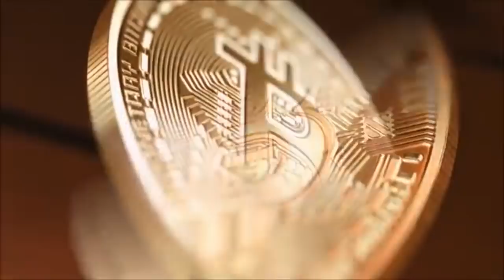Aptoide Over Coinbase? Could AppCoins APPC Push a Google or Apple Cryptocurrency | CryptoBot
In today’s video we are discussing the potential for a huge moon behind App coins. But also why app coins may push for a Google crypto token. Firstly what is app coins u may ask— See my past video on app coins for a full overview, but in short app coins are coins to be rewarded to Android users based on them using downloaded apps on Aptoide. Aptoide is the #1 alternative to the google play store, users will also use the tokens to make purchases, and may be sent from one to another. Buying the coin or me pumping it to you is not the purpose of this video though. My proposition is that Aptoide could over throw Coin base. First let us examine Aptoide road map for 2018. Q1 will release the beta version with app coins support. Q2 will feature the roll out of app coins onto the actual Aptoide App Store market, and any others that may have joined. Q3 will roll out the coins to all Aptoide clients. By the end of the year over 200 million users will have access to purchase, trade, or hold app coins right from the app. To put this into perspective coin base currently has roughly 13.5 million users. Give app coins 15 times more users! So what makes app coins so special. Well if u don’t know you can save a lot of money purchasing bitcoin and other large cryptos on G DAX for no fees at all vs coin base. So what makes coin base so popular. How about the fact that it’s an app. But coin base is riddled with fees. That’s were app coins will come in. You will have access to them instantly and be able to deposit them into new exchanges immediately. No waiting hours on bitcoin transfer speeds. No Coinbase fees. 15 times the amount of users. It sure looks big. The last thing is you have to add to the fact that this will be really the first real mainstream crypto. With bitcoin yes people know what it is now. But no one really understands it, many people still think it’s fake. This app coins it will be right at the disposal of millions using the App Store. This really could be the first crypto viewed and used to largely. So what’s this have to do with google or Apple— Well both google and Apple also have an App Store. And either they use app coins congruently which is highly unlikely. Or they follow suit and launch their own coins for their stores and products. Regardless it is a huge move and app coins have all the potential in the world. Crypto bot out.